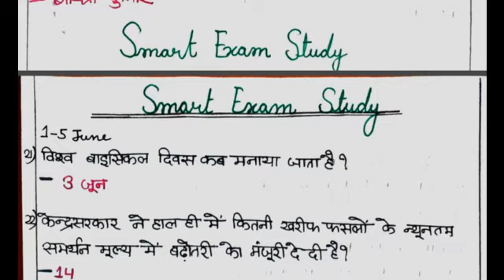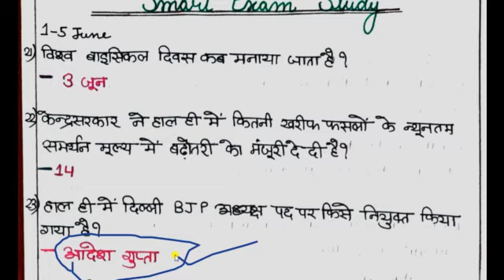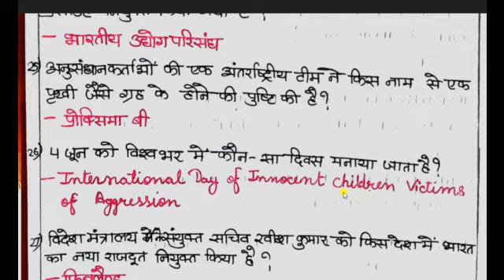1-5 June 2020 current affairs hindi | Top 50 weekly current affairs | quick revision in 15 minutes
Hello everyone,
In this video we will discuss TOP 50 weekly current affairs in hindi. revise all important current affairs in less than 15 minutes.

Hope u learnt something from it .

Thank u.